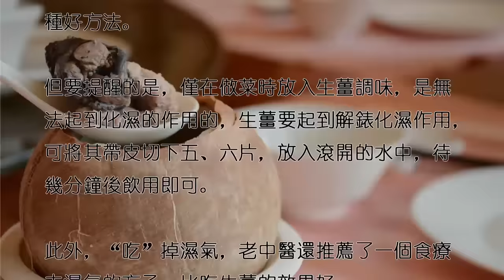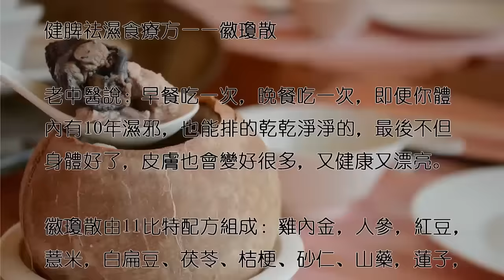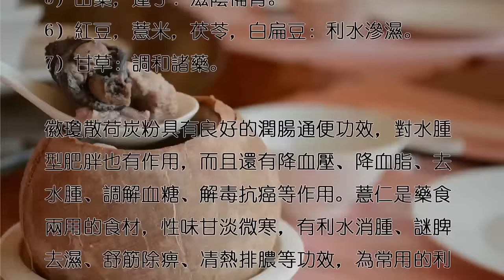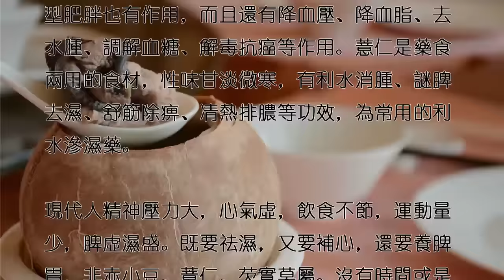生薑不貴還能祛濕，但有一物比生薑祛濕好千倍